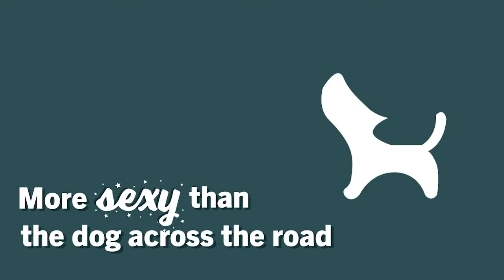STAS: A Pro Dog Trainer Journey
Meet Sam, Gamechanger turned Pro Dog Trainer and now full-time Devon Dogs instructor extraordinaire. Come join us as we talk through her whirlwind journey from the military to life as a dog trainer.

Would you move, with little notice, to a completely different country to make your dreams come true? Believe it or not, that's precisely what Sam has done, leaving Scotland behind and moving to Devon Dogs, the hub and heart of absoluteDogs, and the where hundreds upon hundreds of gamechangers have had their lives transformed through games.

Come along for an epic interview as we follow Sam's journey from where she began with Naughty but Nice dogs and unsure what to do, to her discovery of absoluteDogs and now living her passion every day, fanning her flames and embracing her passion.

If you're a dog owner on the fence about whether games-based training is right for you... Whether you're a dog trainer or aspiring dog trainer looking for a path to fun, effective training and a support system unlike anywhere else, Sam's journey is sure to inspire you!